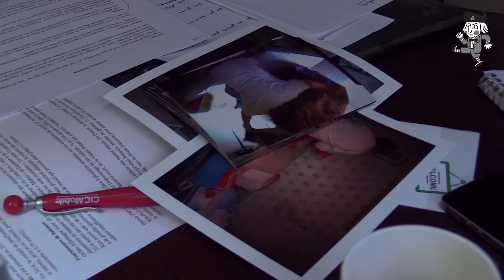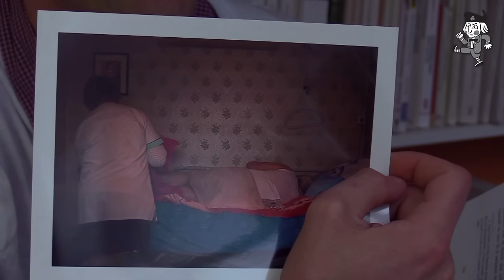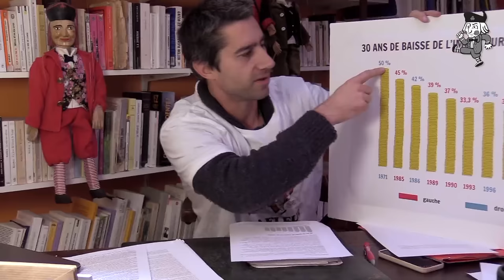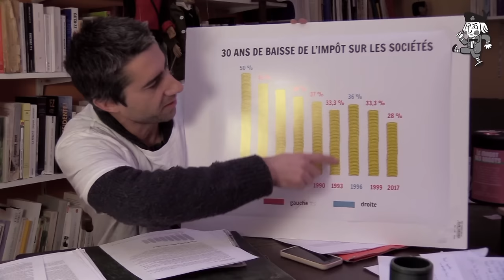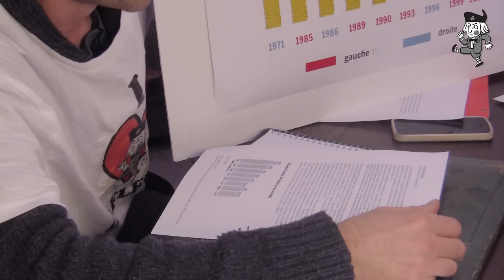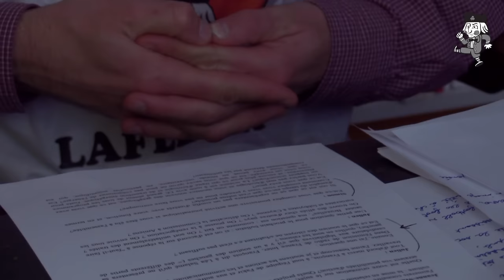#3 LE BULLETIN DE RUFFIN : LEPARMENTIER, PHOTOGRAPHIER LE TRAVAIL, SAPIN & DÉPUTÉ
Ch'Bulletin de Ruffin ! Vous avez des questions à me poser ? N'hésitez pas !

Au sommaire de ce troisième numéro, je vous parle des éditorialistes, du travail photographié, des impôts sur les sociétés et je réponds à une question de Julien !

1 - Bonnes résolutions 00:53
2 - Plus tabou que le sexe 03:33
3 - Un cadeau au pied du Sapin 07:29
4 - Question de Julien 13:11